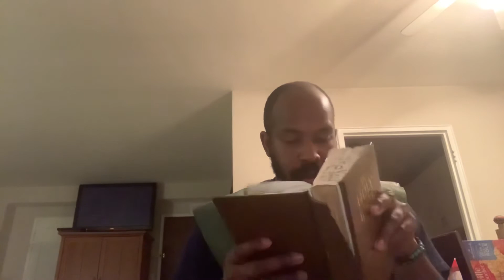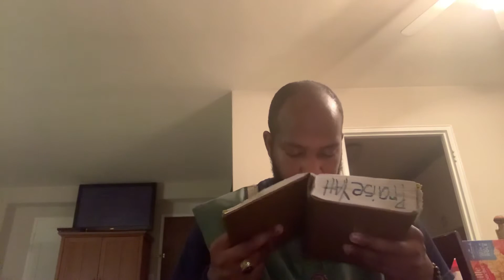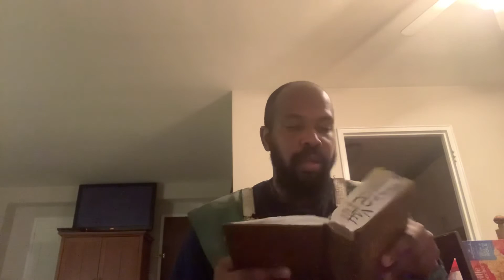THE CARNAL MIND LEADS TO DESTRUCTION